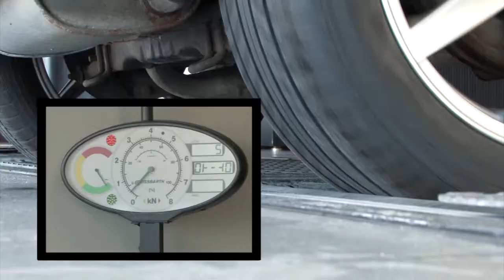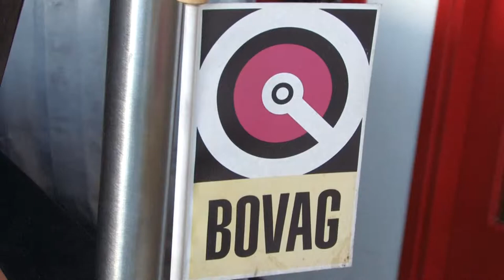Autoservice Verhaart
Autoservice Verhaart repareert of onderhoudt uw auto van welk merk dan ook. Wij zijn een RDW erkend APK keurstation. Tevens beschikken we over Bosch diagnoseapparatuur, voeren we laswerkzaamheden uit, hebben we een Airco service en bovendien onze eigen haal- en brengservice! Heeft u een ster in uw voorruit, ook dan kunnen wij u van dienst zijn.

U kunt bij ons een gratis leenfiets meekrijgen bij reparatie van uw auto of u huurt een leenauto à €15,-- per dag, kilometervrij maar exclusief brandstof.

Regelmatig onderhoud aan uw auto is belangrijk. Autoservice Verhaart biedt u daarvoor uitstekende onderhoudsfaciliteiten aan. Bij een onderhoudsbeurt worden de vitale functies van uw kostbare bezit kritisch gecontroleerd op werking en veiligheid en waar nodig gerepareerd, gesmeerd, vervangen en/of afgesteld. U ontvangt u een uitgebreid Bovag onderhoudsrapport waarin alle bevindingen staan vermeld, wanneer u komt voor onderhoud of reparatie aan uw caravan of camper. Wij bekijken onder andere het chassis, de opbouw, gas/elektra en vocht.

Samengevat kunt u bij ons terecht voor:
APK  -- (alle merken)
Onderhoud en reparatie
Aircoservice
Autoschade en Taxatie
Ruitschade
Laswerkzaamheden
Roetmeting -- APK/Diesel
Uitlijnen
Wij beschikken over onze eigen servicewagen!

Sinds 2010 zijn wij te vinden op het bedrijventerrein de Schooten.

Autoservice Verhaart: Service is ons Sleutelwoord!

Ondernemer Ruud Verhaart heeft bijna 30 jaar ervaring in de autobranche en dat betaalt zich uit!